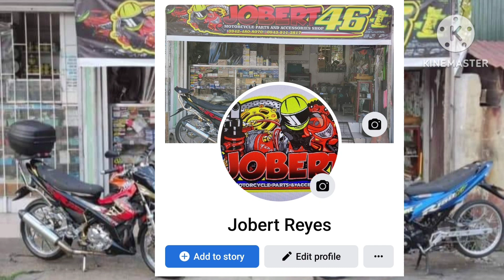Ayaw umakyat ng langis dahil sa buhangin sa makina...